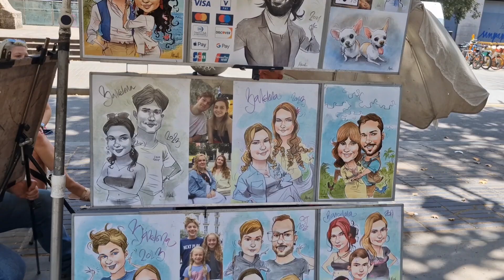PLAZA RIEAL IN BARCELONA SPAIN AND THE HUMAN STATUE